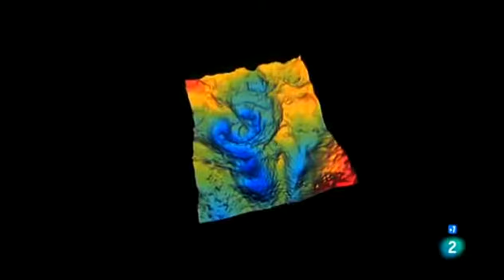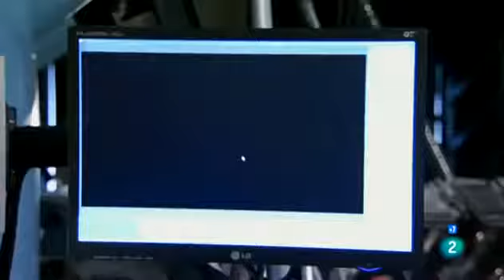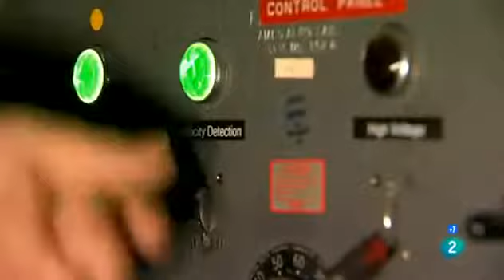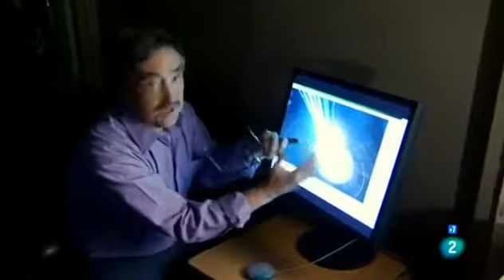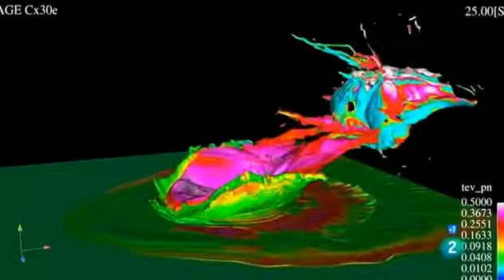Catastrofe 04 Impacto cósmico Documental